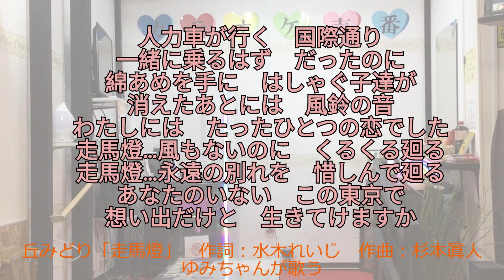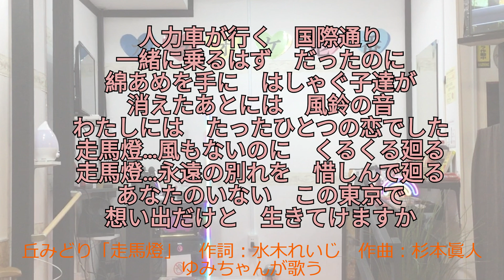【ゆみちゃんが歌う】丘みどり「走馬燈」歌詞付き・フル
♪死別した恋人との想い出とともに夏の浅草を廻る女性の悲しみを描いた作品です。
作詩：水木れいじ　作曲：杉本眞人　編曲：佐藤和豊　発売日：2024年7月24日

▲▽▲お知らせ ▲▽▲▽▲▽▲
※動画の最後に「カラオケ壱番」までの地図があります。

－－－－－ご挨拶－－－－－
いつも当店をご利用いただいておりますお客様が歌っています。
お客様自身が自分の歌を客観的に聴いて参考にしています。
温かい気持ちで応援していただければ幸いです。

◇歌い放題
◇店内禁煙
JR外房線「長者町」駅より徒歩約7分
※動画の最後に地図があります。
営業時間：午前11：00～午後4：00
定休日：火・水・木曜日
※お店の情報はYouTube掲載時の情報です。最新の情報をご確認ください。